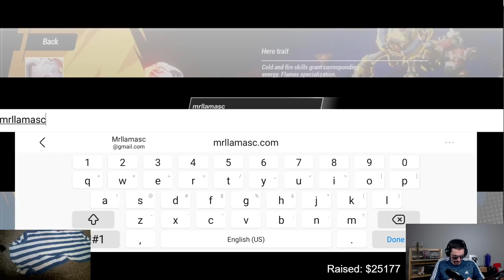Officer Llama Plays Torchlight Infinite Closed Beta!